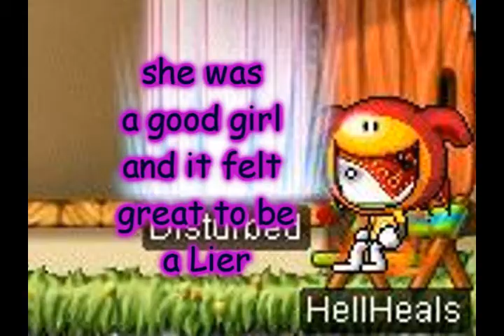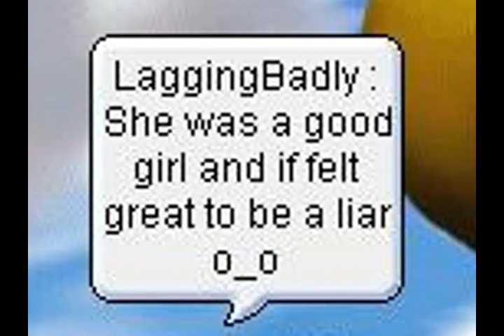MMV;molly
WOOT
People in it:
Jer
Brain
snapsback15-me
eponaXoXo-kAylee
reno88-paulie
yea i made up my own mmv crew called GODLY CREW
Members:
snapsback15-me
eponaXoXo-Kaylee
wondersoso-sonia
MoonJab-Kevin
Reno88-Paulie